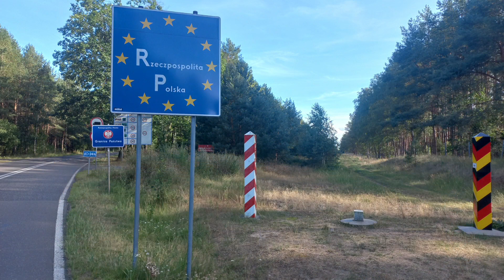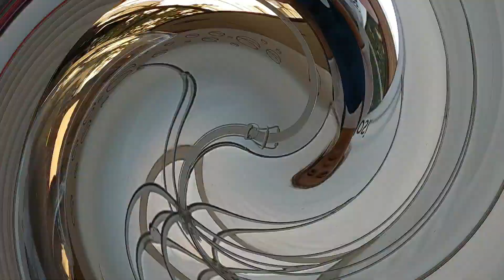7🟡 ŠTA TO IMA U POLJSKOJ, A NEMA U NEMAČKOJ?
Putopis
Moto vlog
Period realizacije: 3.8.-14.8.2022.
Motor: BMW K1200GT
Kilometraža: 3.000 km
Države: Austrija, Češka, Nemačka i Poljska.
Budžet: 500 eur
Maršuta: Beč, Drezden, Berlin, Tritau, Timendorfer strand, Traveminde, Libek, Hamburg, Varneminde, Roštok, Ikerminde, Ščećin, Karlovi Vari, Plzenj, Atzldorf, dolina Vahau, Dunav... Beč
  Moto tura je organizovana za 48h, po završetku moto ture "7 Alpinerosa".
  Vreme je bilo solidno, prva polovina ture baš toplo, druga polovina, sa prijatnom  temperaturom 20-22c. Tokom puta, kiše nije bilo (što je najvažnije).
  U 7.epizodi prikazan je put od Varneminde--a u Nemačkoj do Ščećina u Poljskoj.
  Dužina puta : 230 km.
  Obilazak mesta: Menkebude, Ikerminde.
  Vozio sam kroz nemačku saveznu državu Meklenburg Zapadna Pomeranja.